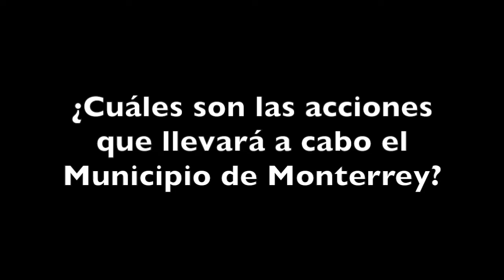Anuncian implementación de ciclovías alrededor del Tecnológico de Monterrey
El 20 de agosto de 2014 autoridades del Tecnológico de Monterrey anunciaron la habilitación de una primera etapa de ciclovía pública en el DistritoTec.

"Para ello, no se alteró el número de carriles de circulación en las avenidas, se optó en cambio por la modificación de hábitos de estacionamiento en la vía pública; reactivando el uso de carriles (con cordón en amarillo) que han sido incorrectamente utilizados como zonas de estacionamiento en Luis Elizondo y J. Cantú Leal, modificando el estacionamiento en la acera de Junco de la Vega pasando éste de batería a cordón y cediendo un carril de estacionamiento en García Roel para el tránsito ciclista".